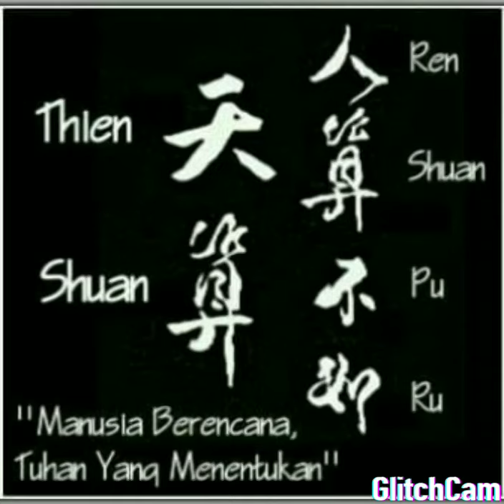in memoriam for Bapak Istutianto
For my dad, for evry prays and hugs to him